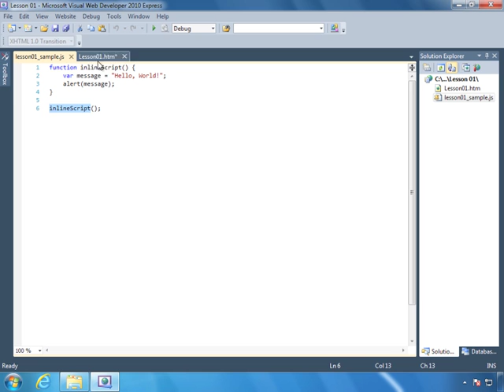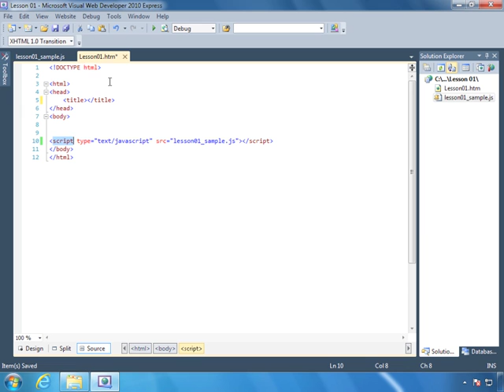Java Script In 24 hours -Lesson 1 (Video tutorial)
This is just for Study purpose.
Not own any rights of this content.